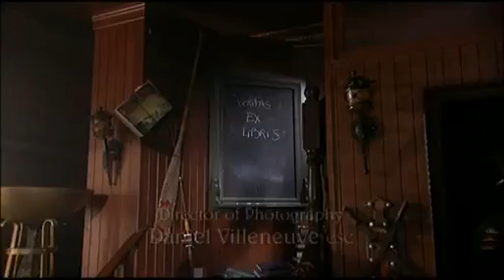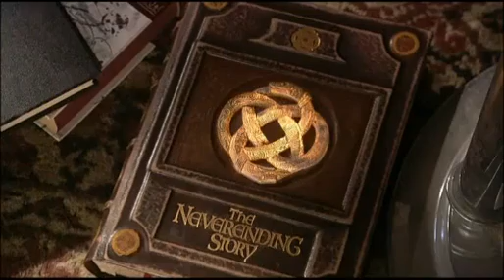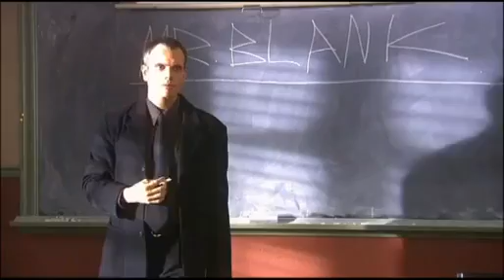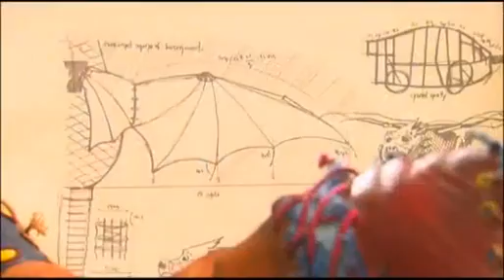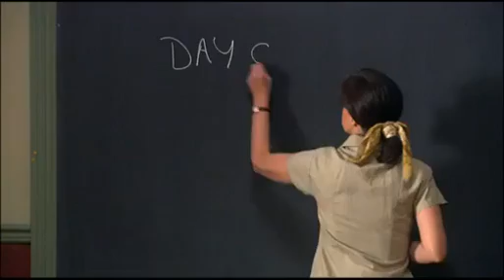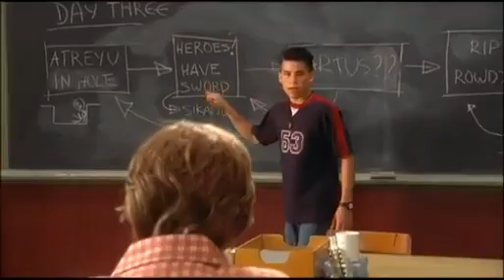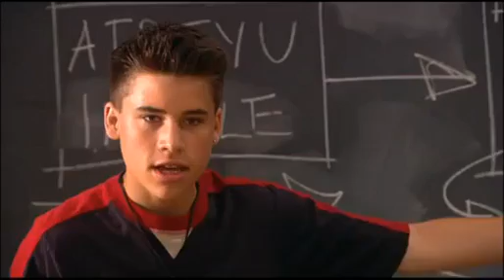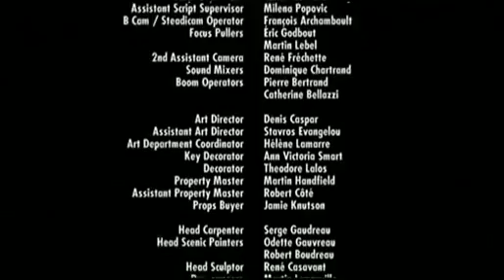Die Unendliche Geschichte - die Abenteuer gehen weiter Teil 3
Jippi da ist der dritte Teil werde mich beeilen den 4 Teil online zu stellen
Lasst bitte ein Kommi da wie es euch gefallen hat oder einen daumen ;-)